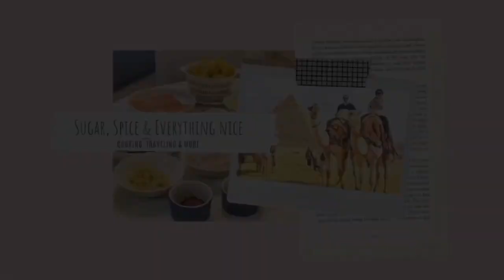1 OUTFIT DIFFERENT STYLE | HOW I STYLED THIS PAIR OF CLOTHES | MODEST FASHION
Hello lovely people, i am excited to share with you my modest mini-fashion series!

One outfit, different looks! how a knitting set worn in styles!

iMovie
By: Founder